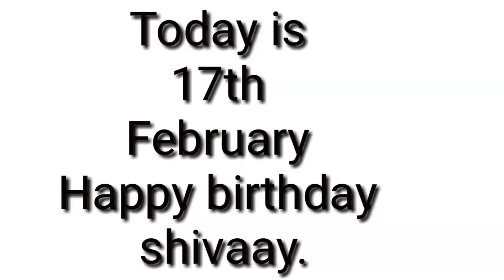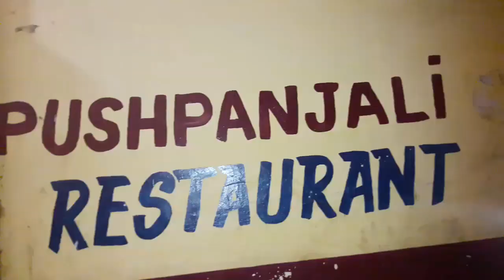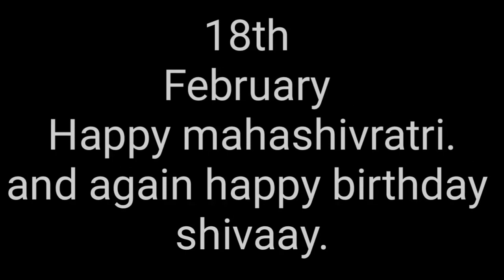toh aagaya shivaay ka birthday.☺last tak dekhna mat bhoolna.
Birthday.
birthday video.
birthday party.
birthday celebration.
birthday vlog.